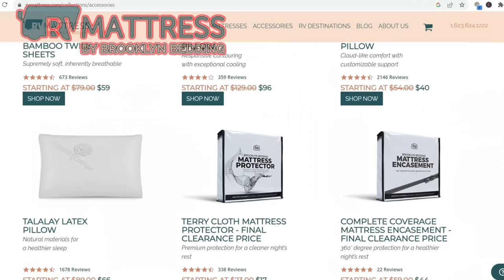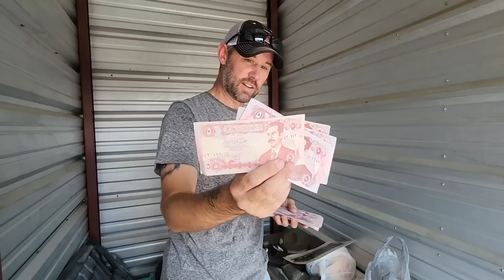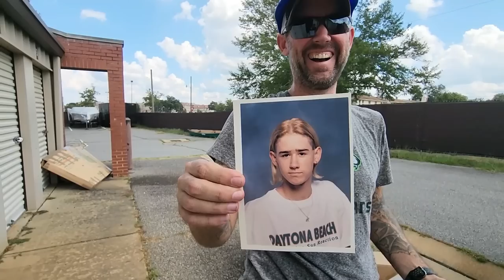RV Downsizing, Organizing, and Decluttering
This week, we are downsizing, organizing, and decluttering our RV.

Here is how you can help us help Veterans:
3. Donate on PayPal (100% of funds through PayPal go directly to Veterans) (Scroll down to PayPal and click on the Donate button.
4.
5.
6.

Alethea Paradis
Rich & Janice Sharp
Chris Mayers
Brett Higgins
Joyce Glover
Tim F
Gary & Diane Houk
Amy Jones
Warren Miller
Ray Foor
Barbara Spiecher
Kirk McNamara
Ken Wise